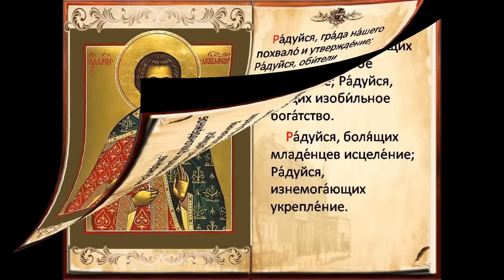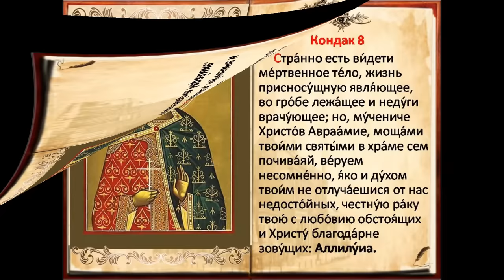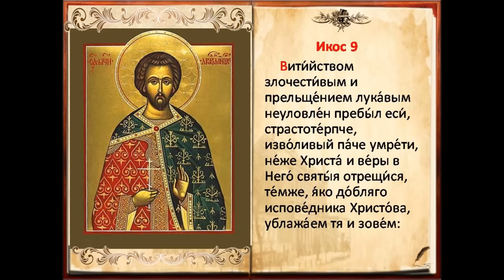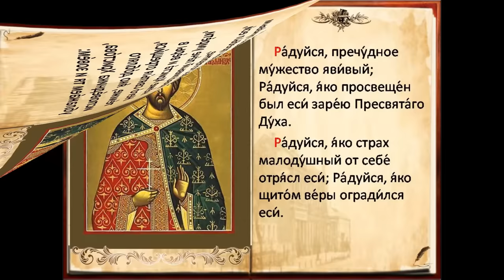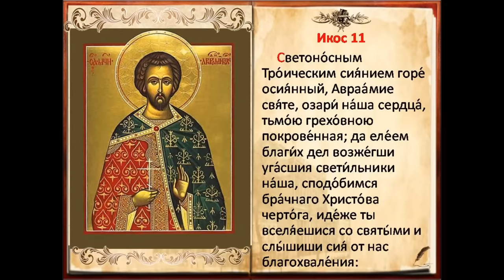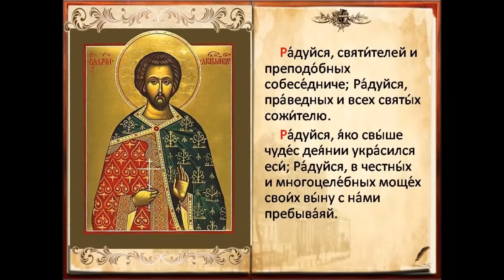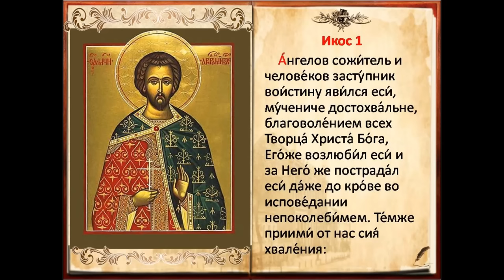Помощь в торговле и предпринимателям.Акафист Авраамию Болгарскому (вторник)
Помощь в торговле, предпринимательстве и исцеление младенцев.
Молимся вместе по вторникам в 02.30, 08.30, 14.30, 20.30 (МСК)
О молитве по соглашению
Молитва по соглашению – это «скорая помощь» для тех, кто оказался в сложных жизненных обстоятельствах; это способ разрешения самых разных жизненных проблем, когда человеческими возможностями уже ничего сделать не получается. Почему именно по этой молитве совершаются многие чудеса? Потому что молитва по соглашению (или «соборная молитва») – это древняя практика молитвенного обращения к Богу и к святым Его, основанная на словах Самого Спасителя и Господа нашего Иисуса Христа, Который сказал: «Истинно … говорю вам, что если двое из вас согласятся на земле просить о всяком деле, то, чего бы ни попросили, будет им от Отца Моего Небесного, ибо, где двое или трое собраны во имя Мое, там Я посреди них» (Мф 18:19-20).

Батюшка Владимир всех желающих призывает войти в опыт молитвы по соглашению вместе со Свято-Авраамиевским храмом города Болгар, который является эпицентром, связующим звеном молящихся по соглашению.

Многие люди, услышав об этой возможности и присоединившись к соборной молитве, уже пожали свои плоды: кто-то из тех, кого врачи «списали» как бесплодных, смогли родить здоровых детей; кто-то избавился от долгового рабства (кредиты, долги и пр.); кто-то смог приобрести собственное жилье; кто-то смог избавиться от зависимостей (наркомания, курение, алкоголизм); кто-то смог вымолить своих близких людей, которые обратились к Богу, к покаянию; кто-то смог встретить вторую половину и вступить в брак; кто-то получил от Господа исцеление болезней, которые современная медицина не лечит; и т.д. Но главное, что пережили все эти люди – это присутствие Бога в их жизни, деятельное осознание того, что Бог очень близко, и что Он любит нас больше, чем кто-либо.

Молитва по соглашению совершается в Свято-Авраамиевском храме Болгара по благословению правящего архиерея с 2004 года. Эта молитва совершается в форме чтения акафистов Господу Иисусу Христу, Божией Матери и святым Божиим каждый день согласно расписанию. Верующие люди во всем мире, объединенные общими бедами, общей верой, надеждой, встают на молитву по соглашению по этой молитве совершаются поистине великие вещи.